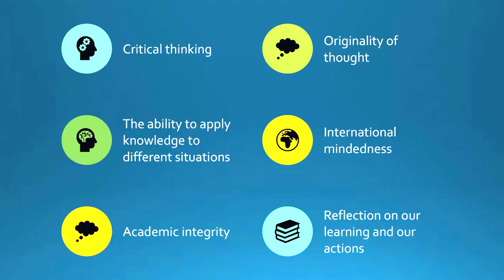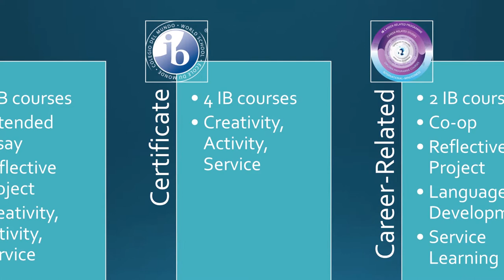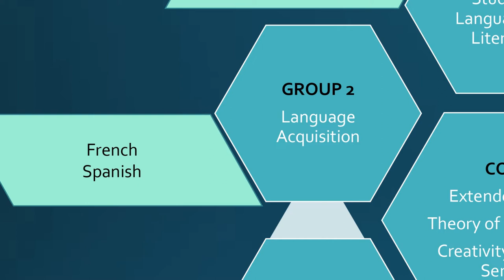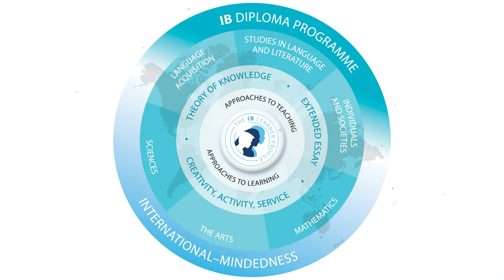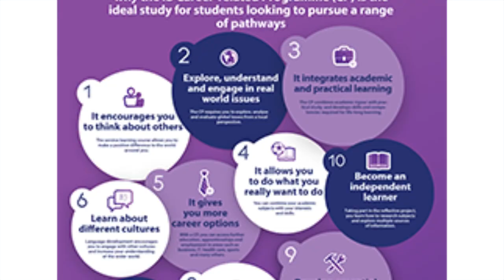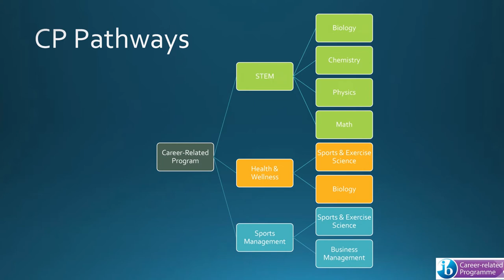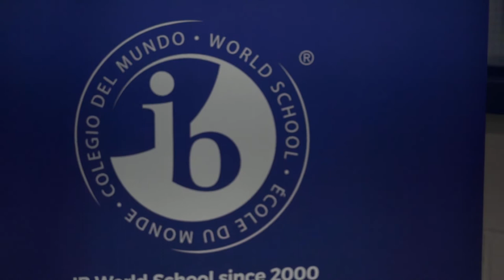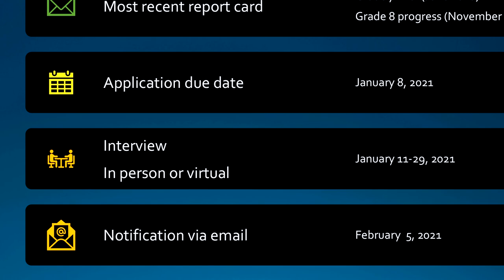IB Promotional Video October 2020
Learn about the International Baccalaureate Program at Catholic Central High School in London, Ontario.